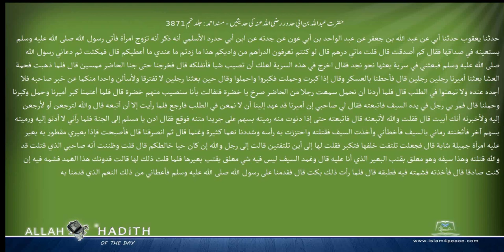حضرت عبداللہ بن ابی حددر رضی اللہ عنہ کی حدیثیں مسند احمد Musnad Ahmad Islam4Peace com